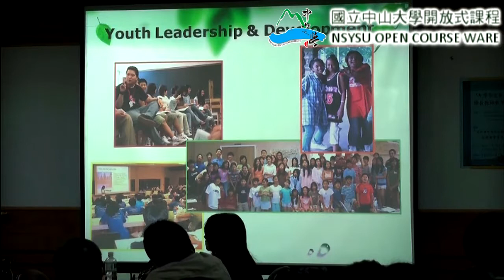《國立中山大學》教務處開放式課程-提升學生職場競爭力(葉雯霞博士)